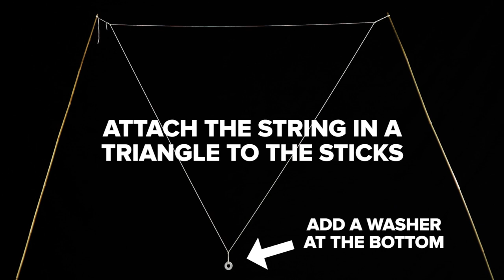Bubble Tricks That Look Like Magic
If bubbles weren't already magical enough...

MUSIC

SOURCES